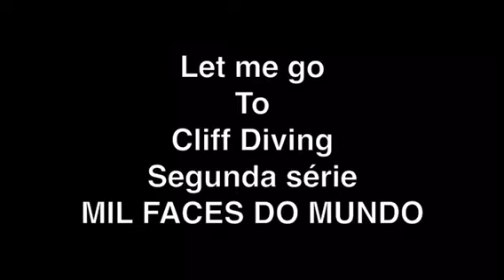SALTOS DO PENHASCO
Competição de Cliff diving que são saltos ornamentais de cima de penhascos, a competição de Agios Nikolaos já teve o brasileiro presente em suas competições !